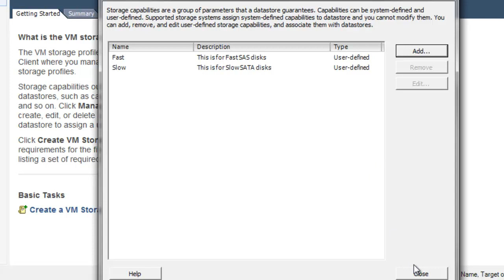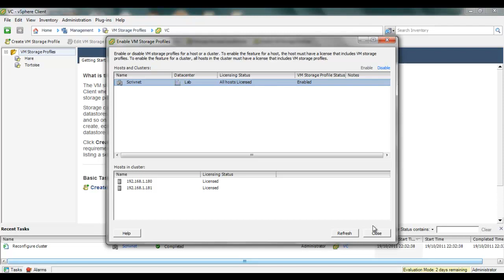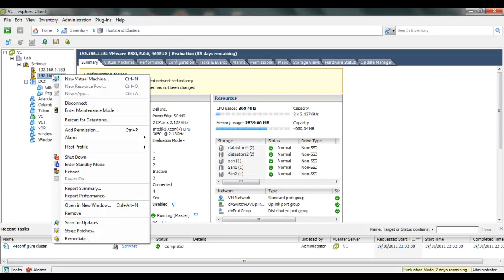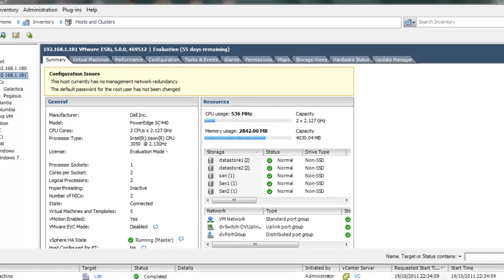vmware vSphere5 Storage Profile configuration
This video accompanies my blog post on vSphere5 storage profiles and shows the steps required to configure user defined storage profiles in vSphere5